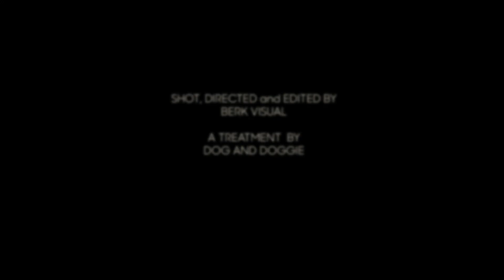Dog - Drama Queen (Official Music Video)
Shot by: berk visuals
set design by: sickodoggie